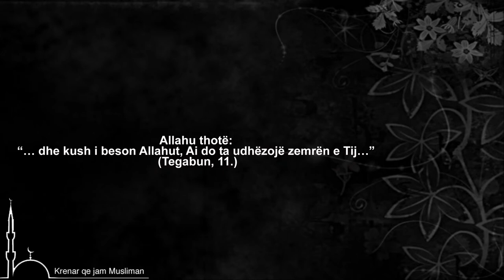Zemra e udhëzuar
Zemër e udhëzuar, është ajo zemër që është e kënaqur me caktimin e Allahut dhe e dorëzuar para urdhërave të Tij.
Allahu thotë: “… dhe kush i beson Allahut, Ai do ta udhëzojë zemrën e Tij…” (Tegabun, 11.)